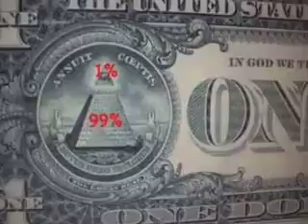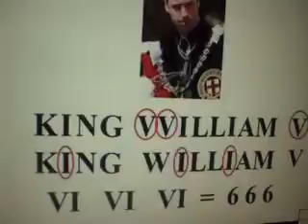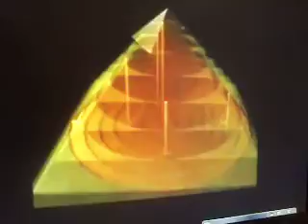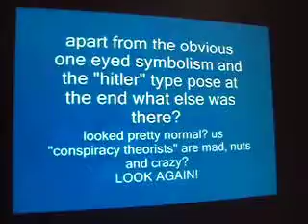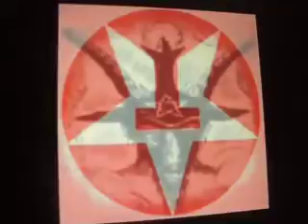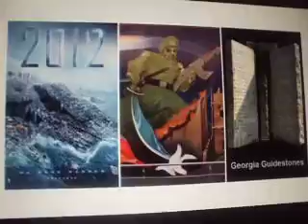MOV02393 ( The New World Order = with = Prince William )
If you want to See More about These Documents go and see  ( What The Royal Family doesn't want you to see Zion King . Youtube .com ) copy = by - joes_skies